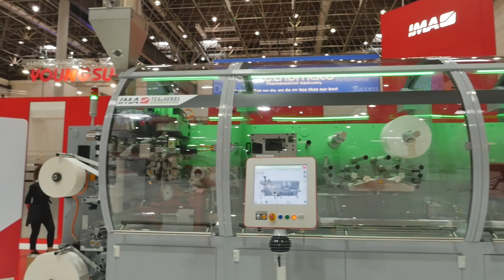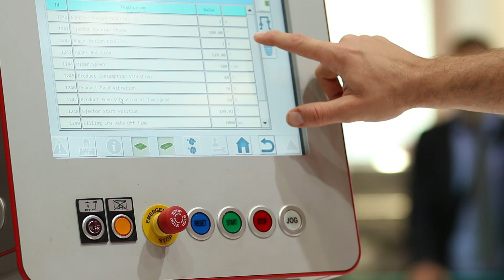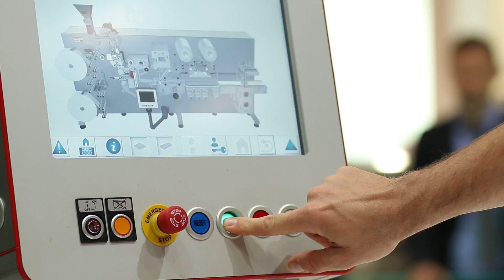IMA C59 Tea and Herbs Division: sacchetto di nuova concezione e flowpack integrato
Franco Menetti, Marketing Manager IMA Tea & Herbs Division, presenta IMA C 59; la macchina produce un sacchetto brevetto IMA, grazie al quale con i gasset laterali si ottiene un'infusione miglire. Il flowpack è integrato in modo da ottenere un minimo footprint.